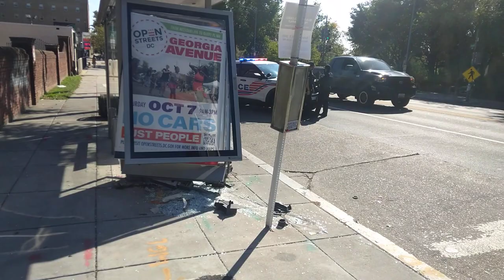Car Crashes 🚗into 🚌Bus stop depot !2023 Oct 1st 3pm ( Aren't you glad you drive) PSA